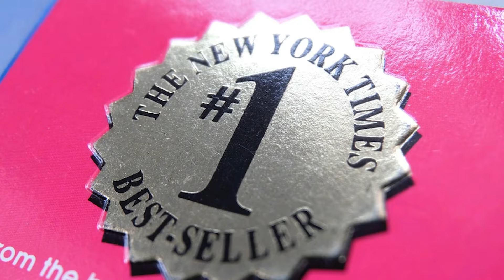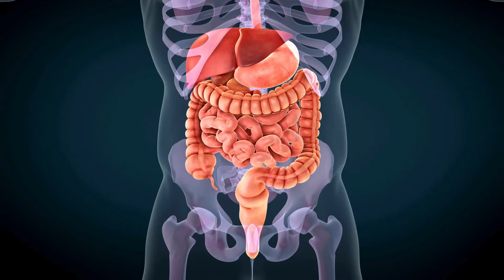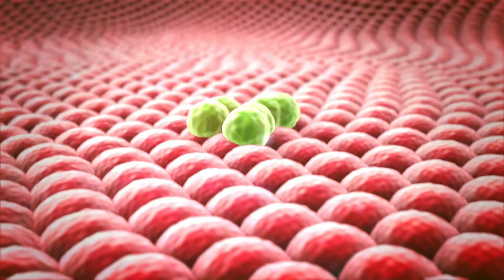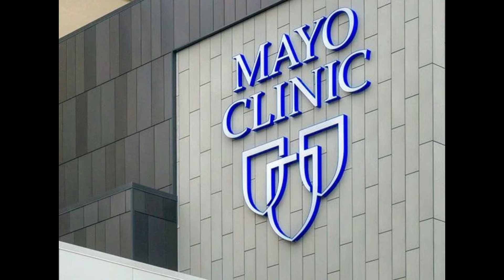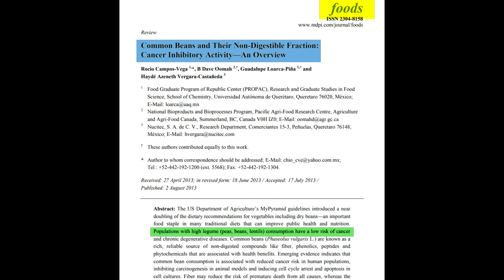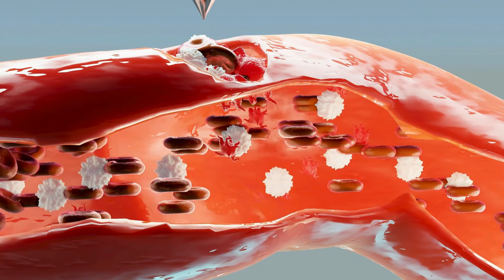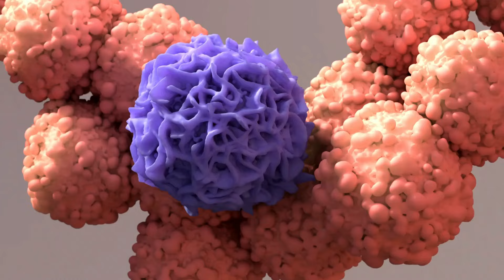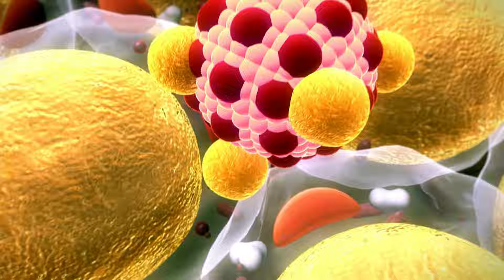4 High-Fiber Foods That Kill Cancer and Regulate Digestion Dr. William Li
4 High-Fiber Foods That Kill Cancer and Regulate Digestion Dr. William Li

In this enlightening video, Dr. William Li reveals 4 powerful foods that not only combat cancer but also enhance digestion. Discover the science behind these superfoods and how they can transform your health.

📚Eat to Beat Your Diet
📚Eat to Beat Disease

Journal Citations:
-Tu, S.-H. (2017). An apple a day to prevent cancer formation: Reducing cancer risk with flavonoids. Journal of Food and Drug Analysis, 25(1), 119-124.
-Campos-Vega, R. (2013). Common beans and their non-digestible fraction: Cancer inhibitory activity—An overview. Foods, 2(3), 374-392.
-Zhou, X.-L. (2019). The effect of tartary buckwheat flavonoids in inhibiting the proliferation of MGC80-3 cells during seed germination. Molecules, 24(3092).